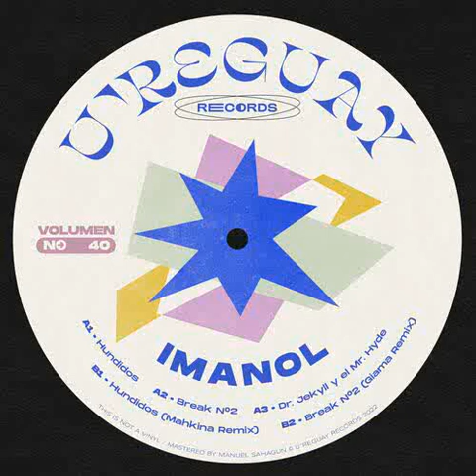Imanol - Hundidos / Mahkina Remix [U're Guay Records]